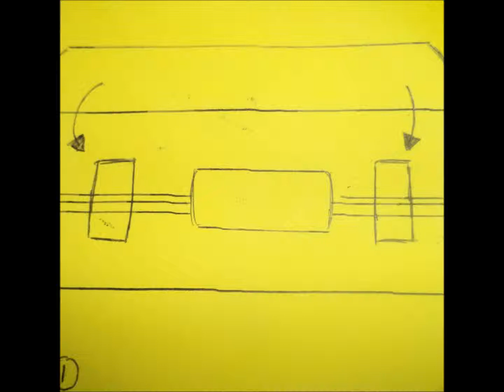A Level storyboard.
my storyboard for media A Level.